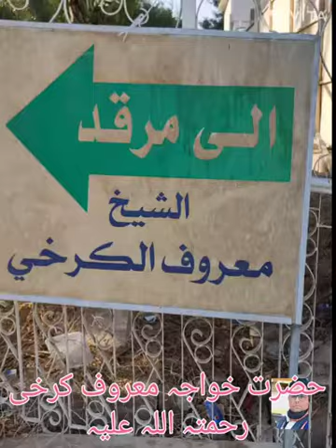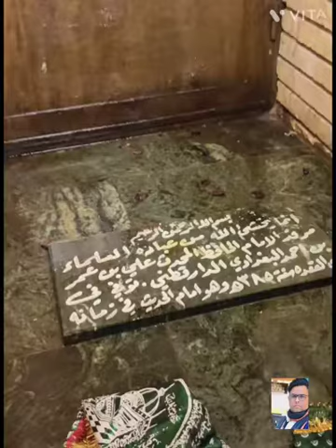Shrine of Al-Sheikh Asad u din Maroof Karkhi(RA)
A Great video of Mazar pur Noor
Hazrat Al-Sheikh Asad u din Maroof Karkhi(RA)

 فقیر در حضرت سید جلال الدین حیدر سرخ پوش بخاری رح